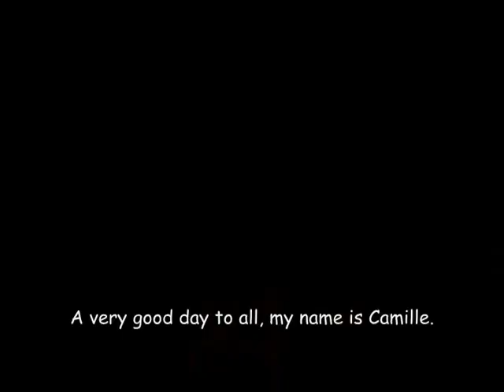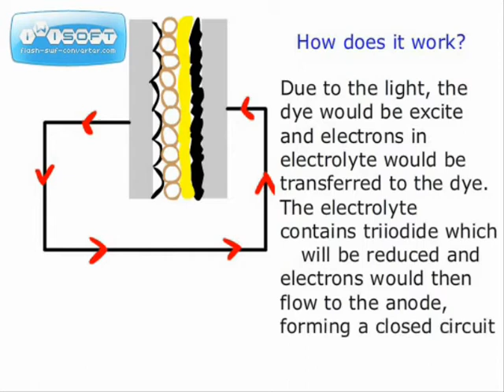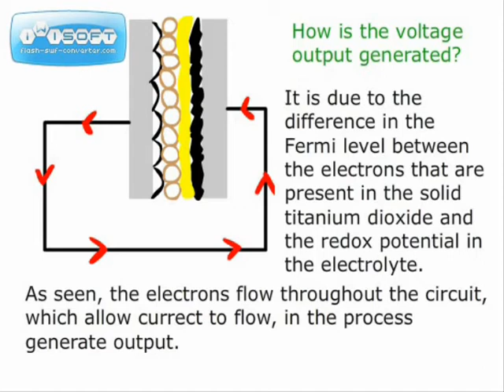SSYSF12 Fairfield Methodist Secondary School Presbyterian High School Proj 1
Solar cells from local food dyes